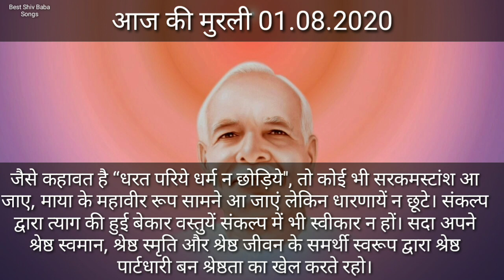आज की मुरली बाबा के गीत के साथ 01.08.2020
आप सभी बहनो के लिए बाबा की मुरली अब हम इस चैनल द्वारा भी देंगे।
ओम शांति